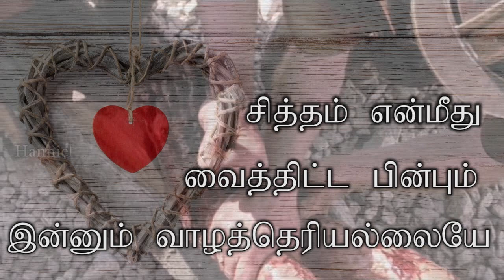paaavi yen meethu yean entha anpu(பாவி என்மீது ஏன் இந்த அன்பு )